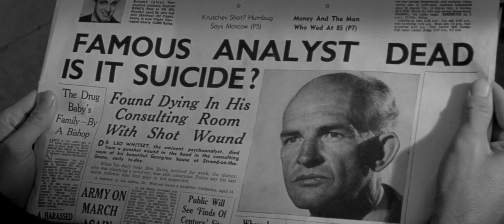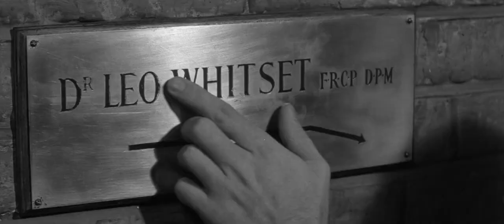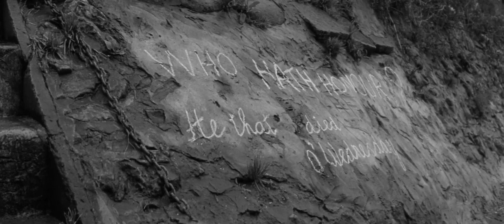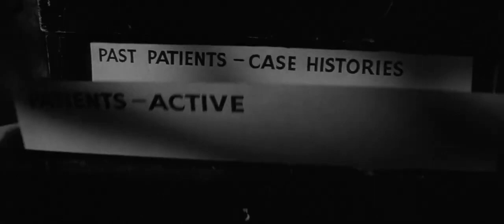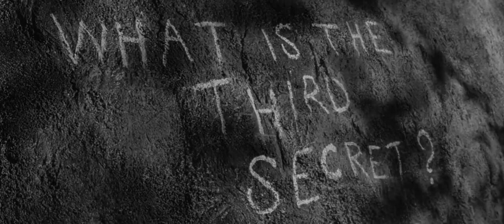The Third Secret 1964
The Third Secret is a 1964 British CinemaScope neo-noir psychological mystery thriller film directed by Charles Crichton and starring Stephen Boyd, Jack Hawkins, Richard Attenborough, Diane Cilento, Pamela Franklin, Paul Rogers and Alan Webb. The screenplay by Robert L. Joseph focuses on an American newscaster who investigates the mysterious death of his psychoanalyst. According to the film, there are three kinds of secrets; the first, you keep from others; the second, you keep from yourself, and the third is the truth.
Prominent London psychoanalyst Dr. Leo Whitset is discovered injured from a gunshot wound in his home by his housekeeper, and as he lies dying he whispers, "blame no one but me". These words lead the coroner to rule the death a suicide, a verdict questioned by one of Dr. Whitset's patients, Alex Stedman, a successful American news commentator for British television who has been in therapy since the death of his wife and daughter. The dead man's 14 year-old daughter Catherine is certain he was murdered, and she enlists Alex's aid in finding the killer to preserve her father's reputation.